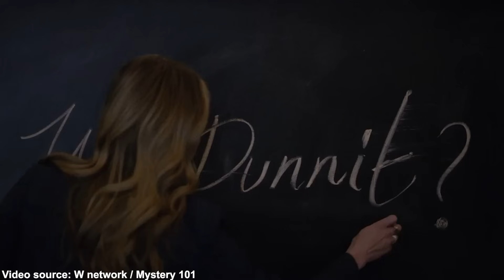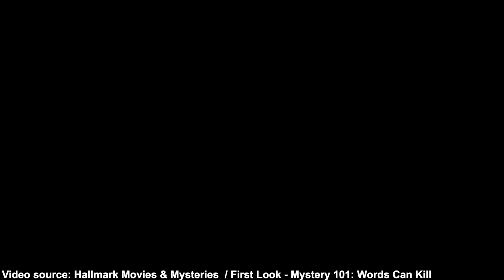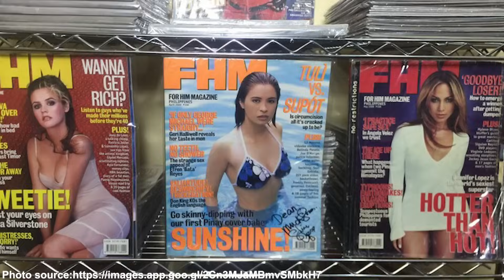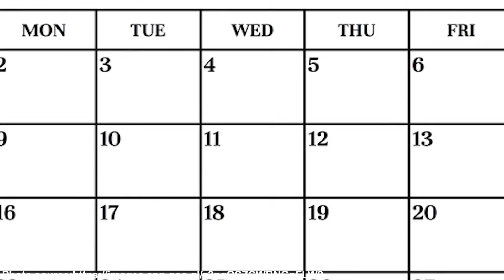What is Jill Wagner doing now? - AKA Amy Winslow in ‘Mystery 101’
• "Mystery 101" is a Hallmark crime film series starring Jill Wagner as Professor Amy Winslow, who helps detective Travis Burke solve cases in the fictional town of Garrison, Washington State, with the show ending in April 2023.
• Jill Wagner, renowned for her lead role in "Mystery 101," has garnered a following from the show, which also featured characters like Winslow's father and a rookie police officer.
• After initial skepticism about the series' future voiced by Wagner in 2022, the series was officially canceled, leading fans to wonder about her current and future endeavors.
• Wagner, born in North Carolina and known for her roles in "Blade: The Series," "Wipeout," and "Teen Wolf," recently starred in Hallmark productions and had her own show "Handcrafted America."
• Aside from her acting career, Wagner's personal life includes marriage to David Lemanowicz, the birth of two children, and a hinted continuation of her acting career with the upcoming film "SpecialOps: Lioness."